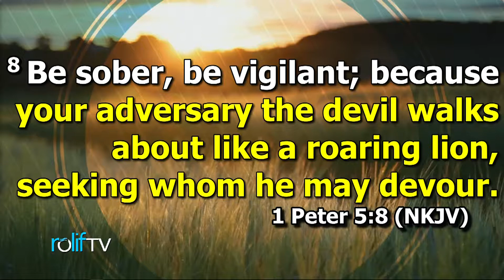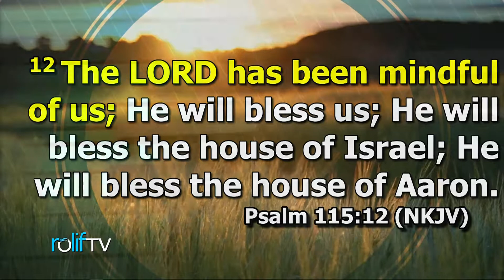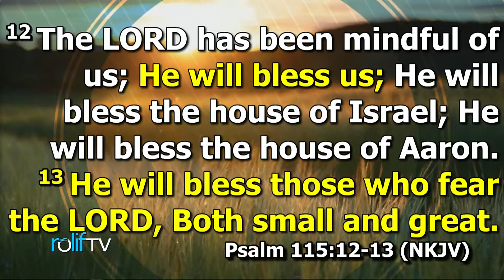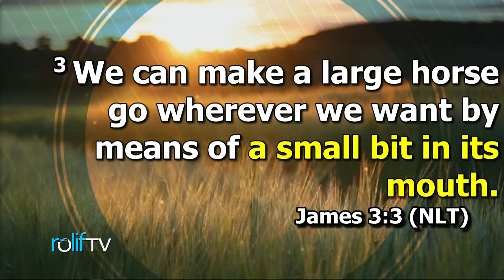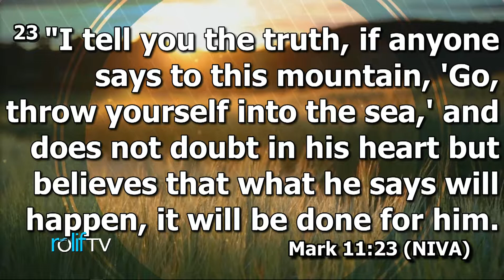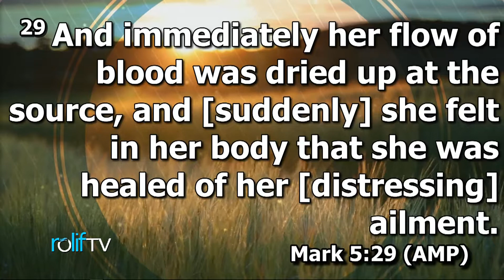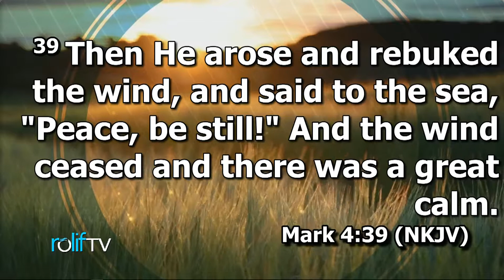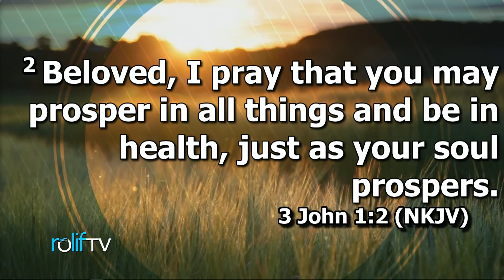Turn It Around With Your Mouth - Pastor Fule Badoe